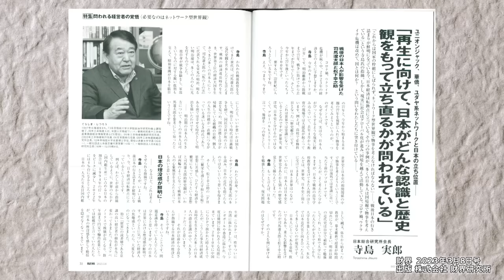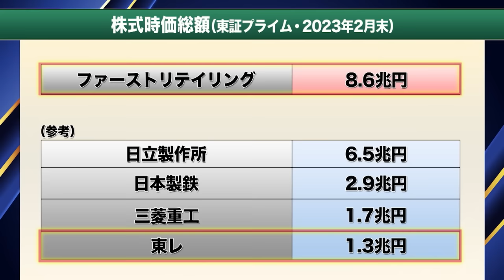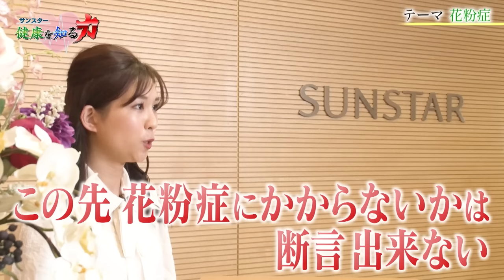【ゲスト：柳井正】寺島実郎の世界を知る力対談篇〜時代との対話〜＃24（2023年3月26日放送）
【第24弾ゲスト】
柳井正（株式会社ファーストリテイリング　代表取締役会長兼社長）

日本発の企業として世界をフィールドにビジネスを展開し、成長を続けている株式会社ファーストリテイリング。
その経営者からの視点で考える現在の世界情勢、そして日本の針路とは…？

■WEBマガジン　New Normal, New Care!